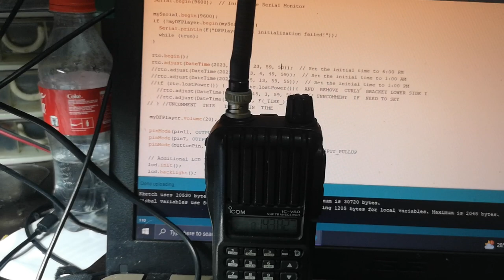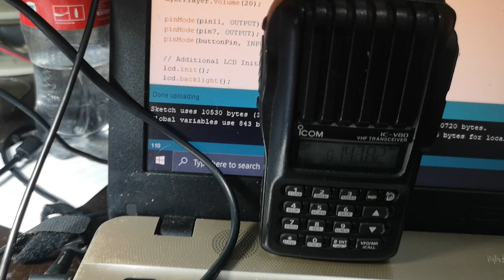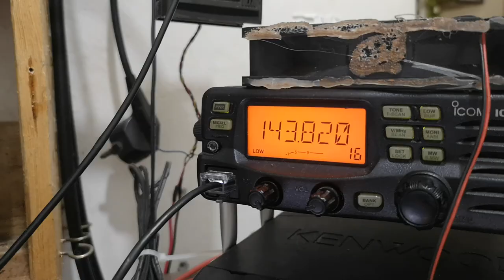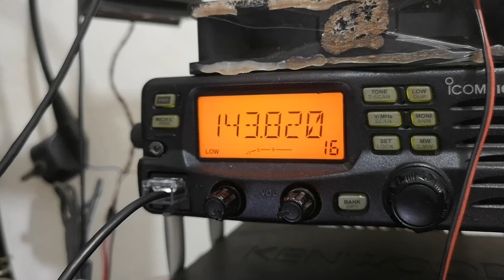talking id w/ clock and time out timer repeater Controller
Talking id
Talking clock
Cos +
Co's -
Vox type
Rogerbeep
Time out timer anti jam